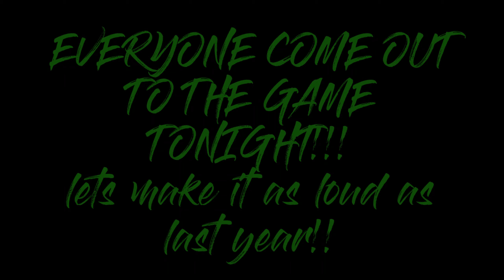hype gc vs sv 19 vid